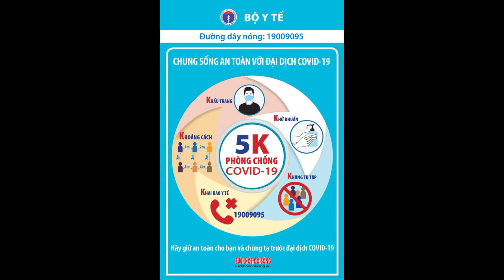Ông Đoàn Ngọc Hải đổ bệnh ở Điện Biên, nghi mình bị nhiễm COVID-19 llTin tức 24h quanh taIl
Trưa 13.5, ông Đoàn Ngọc Hải chia sẻ trên trang facebook cá nhân rằng ông đang rất mệt, cơ thể xuất hiện nhiều triệu chứng của người mắc COVID-19.

Theo đó, vào lúc gần 13h ngày 13.5, ông Hải cho biết: “Tôi đang trên đường đến địa phận huyện Mường Lay, tỉnh Điện Biên, tôi chở 4 ngàn hộp sữa cho các cháu mầm non huyện Nậm Pồ.

Từ sáng đến giờ tôi bị sốt và đau nhức các khớp kinh khủng, khả năng tôi đã bị nhiễm vi rút COVID (SARS-CoV-2 - PV). Tôi đã uống 2 lần Panadol mà vẫn không giảm.

Tôi rất mong tài xế nào trẻ, khỏe và không bị bệnh nền lái xe cứu thương của tôi đưa tôi về Hà Nội xét nghiệm và xử lý các bước tiếp. Rất mong các anh em lãnh đạo huyện Mèo Vạc đãau khi thông tin trên được đăng tải, nhiều người ở Điện Biên nhắn tin, gọi điện cho ông Đoàn Ngọc Hải - nhưng chưa được hồi đáp.

Trưa 13.5 trao đổi với phóng viên, một lãnh đạo của huyện Nậm Pồ, tỉnh Điện Biên cho biết: “Chúng tôi đã nhận được thông tin về sức khỏe của ông Đoàn Ngọc Hải. Hiện tại, chúng tôi đã liên hệ với lãnh đạo thị xã Mường Lay và đã đưa ông Hải về Trung tâm Y tế thị xã Mường Lay để lấy mẫu xét nghiệm, kiểm tra sức khỏe và thực hiện các biện pháp phòng dịch”.

"Mặt khác chúng tôi đã cử người từ Nậm Pồ ra Mường Lay nhận hàng hỗ trợ cho huyện", vị lãnh đạo này cho biết thêm.